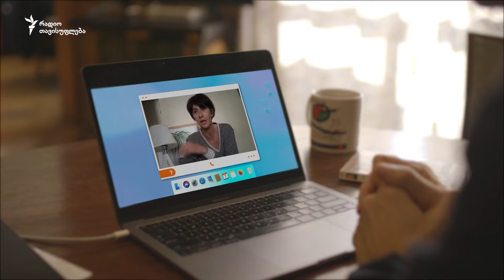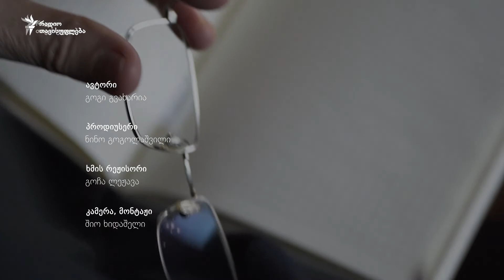მე ვიცი რა არის კოვიდი: ვიკა ბუკია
ჟურნალისტი ვიკა ბუკია, რომელსაც კოვიდი სექტემბერში დაუდგინეს, თავს მშვენივრად გრძნობს. ყოველ შემთხვევაში, ასე ჩანს, როცა ტვ პირველზე მის ყოველდღიურ გადაცემას ვუყურებთ.

❓ რას ამბობს დღეს?

▶ მალე ვიღლები, ხანდახან სიტყვები მავიწყდებაო, მაგრამ აშკარად არ უჩივის ენერგიას და უხარია მუშაობა. ვიკა ერთგვარი სტიმულია უამრავი კოვიდგადატანალისთვის, იმ ხალხისთვის, ვინც უკვე გაიმარჯვა ვირუსზე, მაგრამ შიშებისგან მაინც ვერ თავისუფლდება.

ამავე დროს, ვიკა აღიარებს, რომ კოვიდგადატანილი უკვე სტიგმით ცხოვრობს - ბევრს ეშინია მისი: ამას წინათ ლიფტში უცნობმა ქალმა სადეზინფექციო ხსნარი შეასხა, ვიღაც მაღაზიაში არ უშვებდა. აგრესიული ადამიანები მის ცხოვრებაში მაშინაც გაჩნდნენ, როცა საავადმყოფოში იწვა და იხრჩობოდა - წერდნენ, გამოტყდი, რამდენი გადაგიხადეს იმისთვის, რომ კოვიდინფიცირებული გეთამაშაო.

ვიკა გვიამბობს თავისი ავადმყოფობის ისტორიას, აღწერს იმ დროს, როცა კოვიდის ნიშნები გაუქრა, გვიზიარებს თავის გამოცდილებას კვებაზე, დღის რეჟიმზე. ვიკა ბუკია დარწმუნებულია, რომ კოვიდმოხდილ ადამიანებს შეუძლიათ ახლა უფრო მეტად იაქტიურონ და საზოგადოებისთვის ბევრი  სასარგებლო საქმე გააკეთონ.